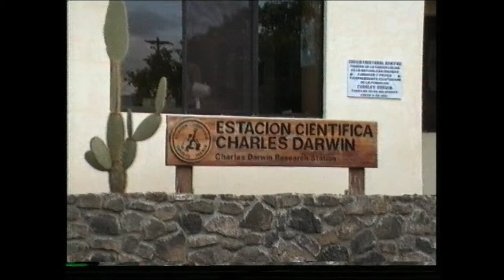Pinngortitaq avatangiisivullu 10.02.2001